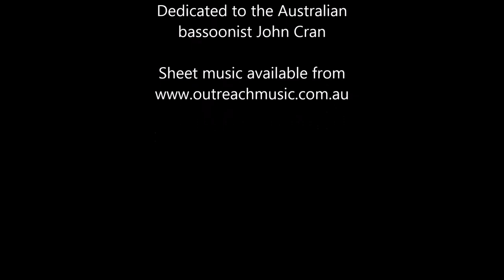Élan for clarinet bassoon and piano Mark Walton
Movement 3 from Élan Trio for clarinet bassoon and piano by Mark Walton 2015 Sheet music available for download